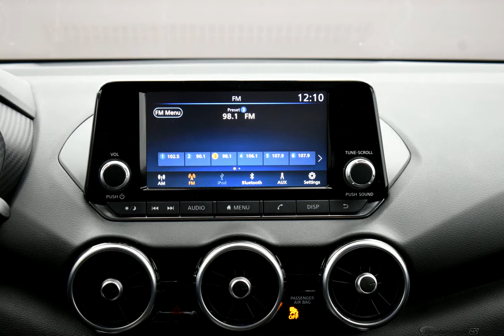2020 Super Black Nissan Sentra 4D Sedan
New 2020 Super Black Nissan Sentra 4D Sedan S Charcoal
Discounted Price includes: $1000 - Nissan Customer Cash - National. Exp. 11/02/2020   CVT with Xtronic, Charcoal.

$1,000 off MSRP! CVT with Xtronic 2.0L DOHC Super Black 2020 Nissan Sentra S